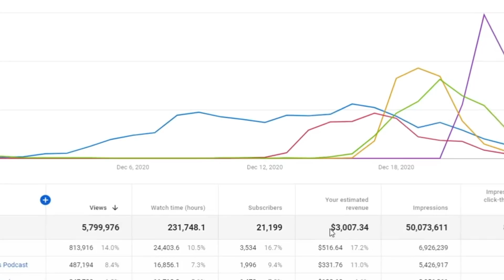PORQUE OS HOMENS GOSTAM DE VER SUA MULHER COM OUTRO (LEANDRO KARNAL) | Cortes Podcast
Vídeo original:
Mais que 8 Minutos #071 (Leandro Karnal)